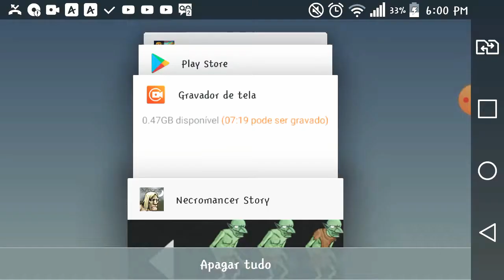Gamiplay de necromancer story (a hitória de um necromante)ep 1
Otanix:
San akira
Clã akira
Amino:
San akira